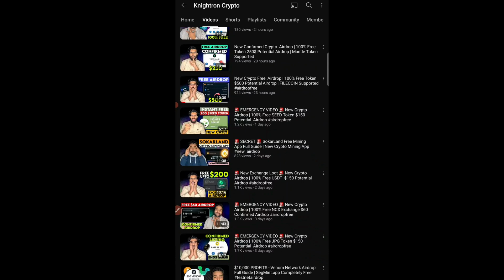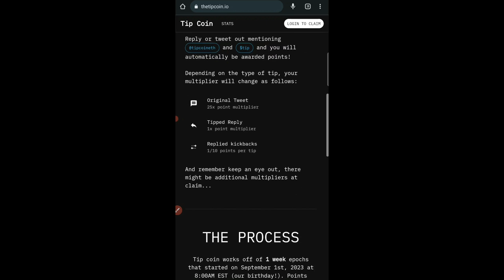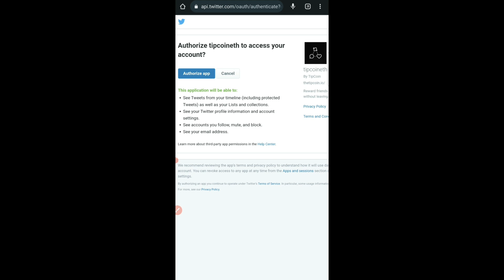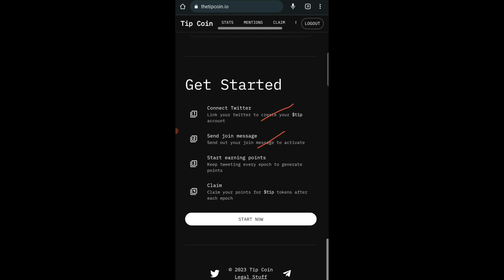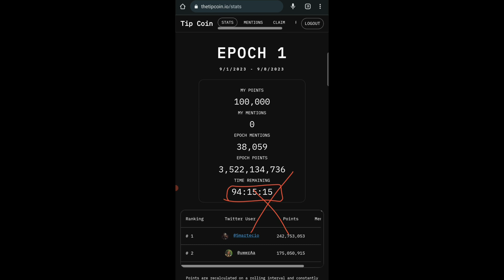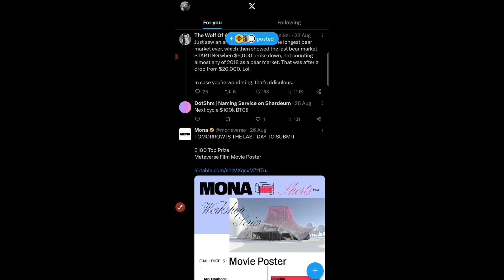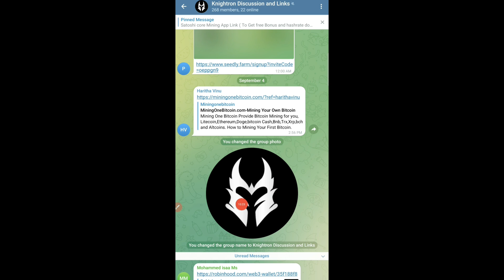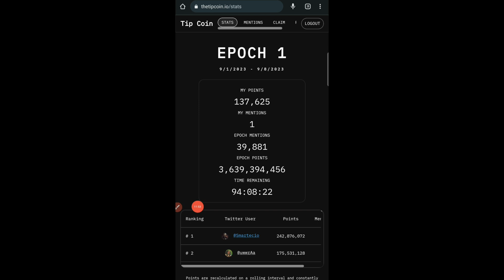TipCoin New Free Crypto Airdrop | TipCoin Withdrawal Process | new_airdrop Instant Crypto Claim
TipCoin New Free Crypto Airdrop | TipCoin Withdrawal Process | new_airdrop Instant Claim

In this video i will show process of  new crypto instant airdrop   in detail and how you can perform tasks  get airdrop tipcoin  an instant  Reward also given learn how to get more tokens of this confirmed  Airdrop this is a easy and legit method or trick watch full video to know everything.